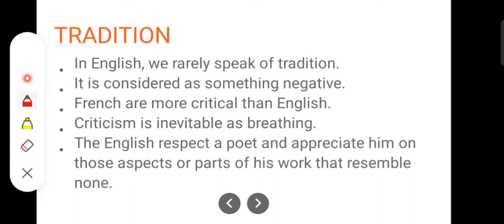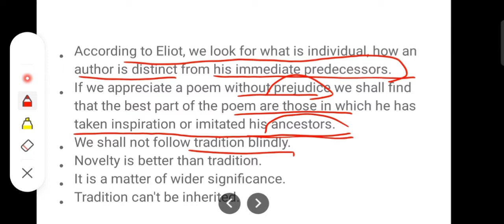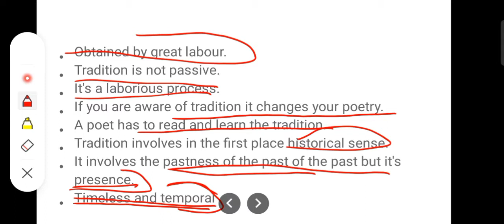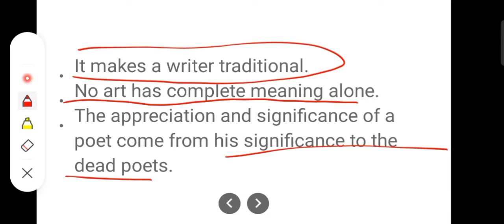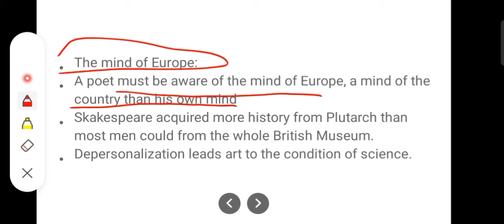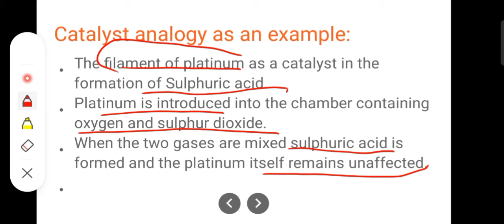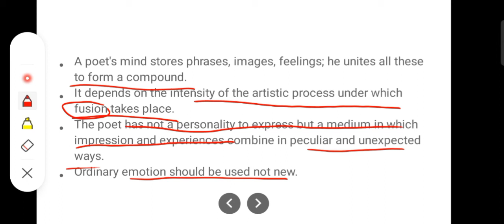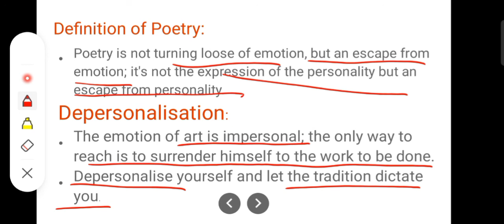Tradition and Individual talent by T.S Eliot Explanation | Analysis in Urdu / Hindi.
Tradition and individual is an essay written by T.S Eliot. In this essay he argues about the importance of tradition in literature. He is also proposes his theory of impersonal poetry.
0:00 Introduction
0:42 Tradition
7:16 Individual talent
10:15 Theory of impersonal poetry
15:11 Despersonalization